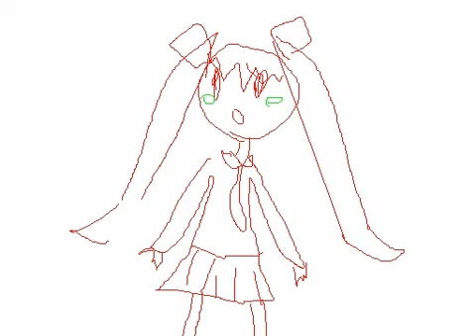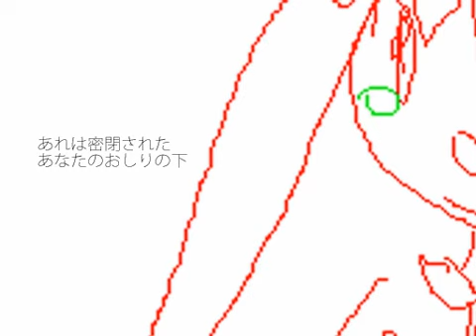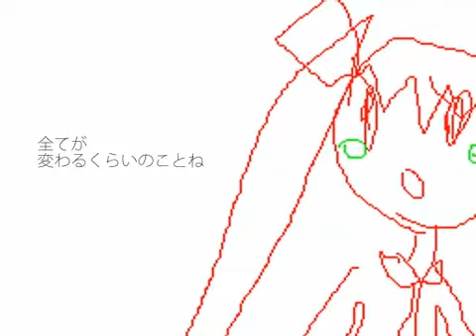■■■■■■■ ／ 初音ミク オリジナル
# [VOCALOID][ORIGINAL] Title "■■■■■■■" - Miku HATSUNE(初音ミク) #

2011年02月20日 02:41 投稿

※作者様コメント↓

わーいたのしいね